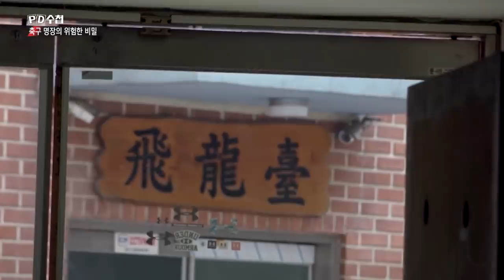3) 언남고 축구부 정종선 감독, 성폭행 저지른 적 없다? - PD수첩 '축구 명장의 위험한 비밀' (11월12일 화 밤11시5분 방송)